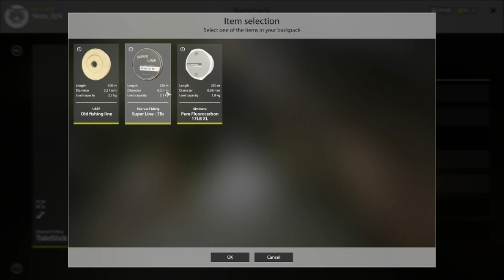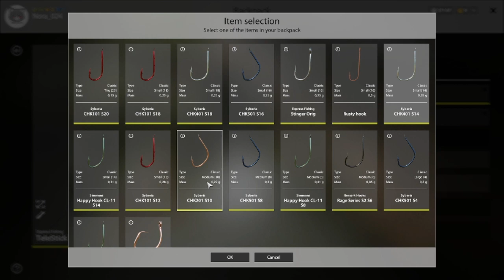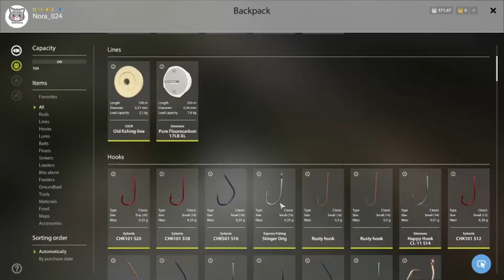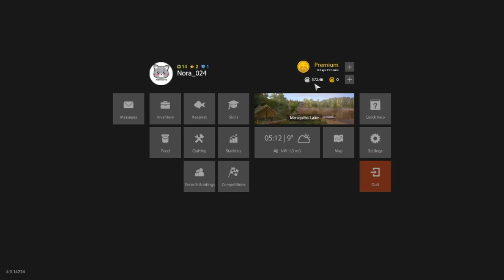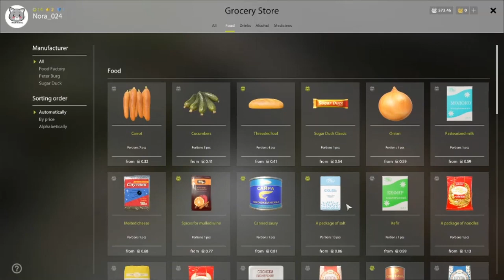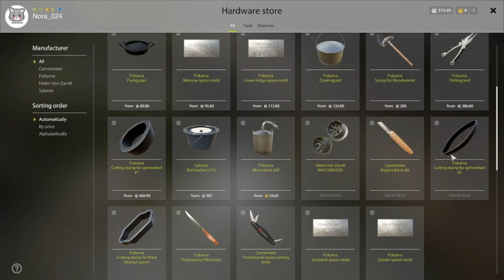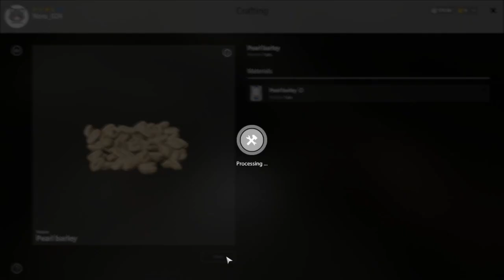Russian Fishing 4 #01 impariamo le basi e pesca a canna fissa (parte 1/3)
Russian fishing 4 chat room privata: Nora024 se vuoi conoscere la password per unirti al gruppo di RF4 entra su telegram,o passa in live nel mio canale twitch